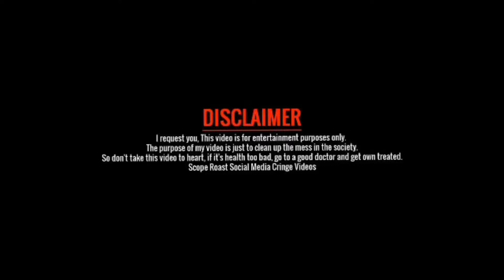মেয়েটার দুধ ভালো না 😂 | New Funny Dubbing Comedy Video Bengali 😂 | Prosenjit | funny TV Biswas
Thanks ❤️

madlipz comedy video
new 2023comedy video
bangla movie
dubbing video bengali serial
funny dubbing
new madlipz bengali funny videfunny